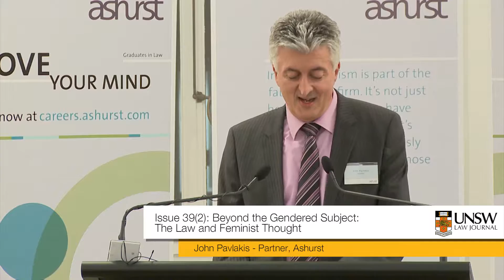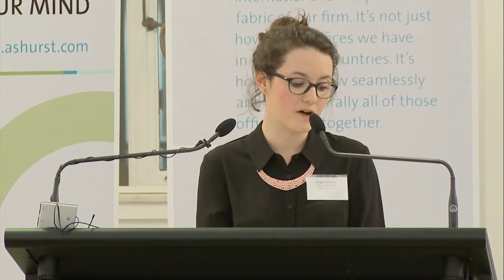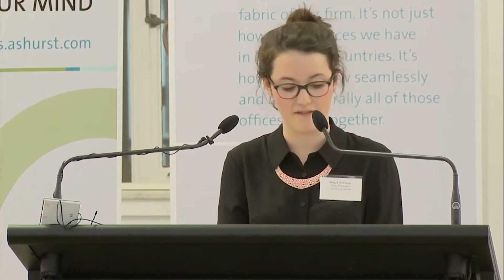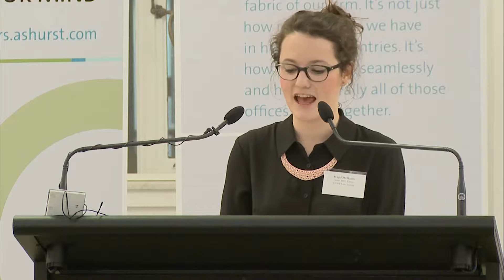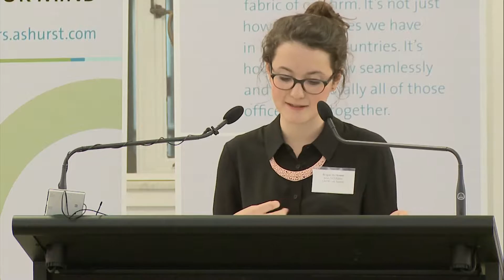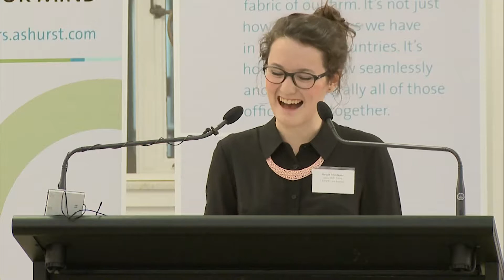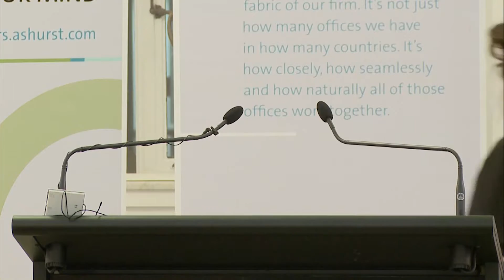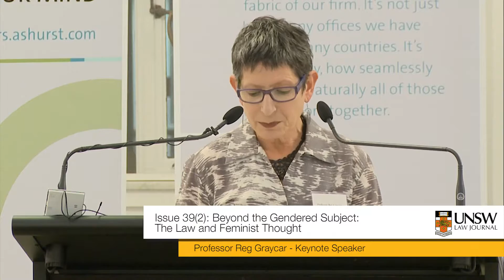UNSW Law Journal Launch of Issue 39(2)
Issue 39(2) of the UNSW Law Journal, on the Law and Feminist Thought, was launched at Ashurst on 27 July 2016. The keynote address was delivered by Professor Reg Graycar.